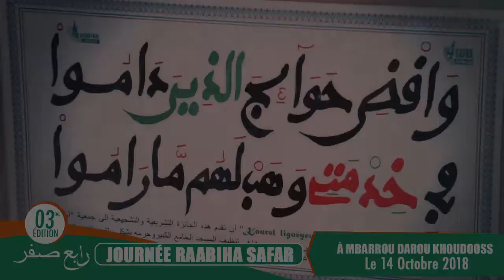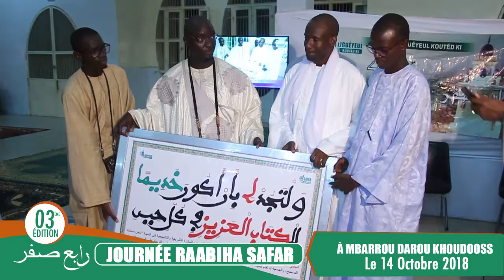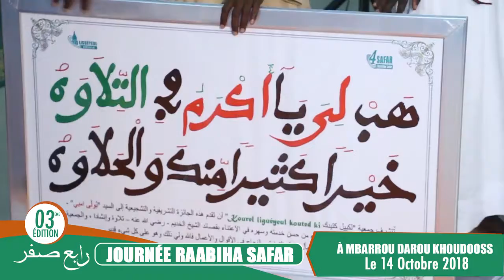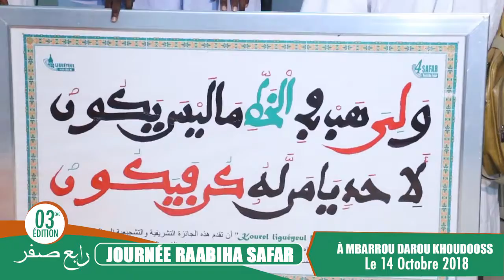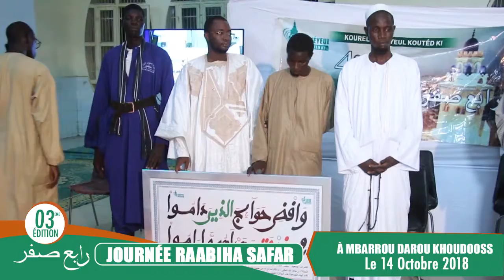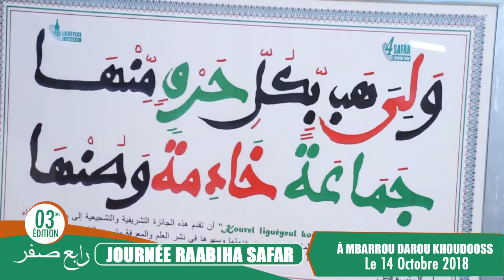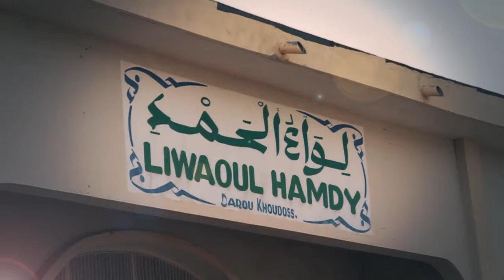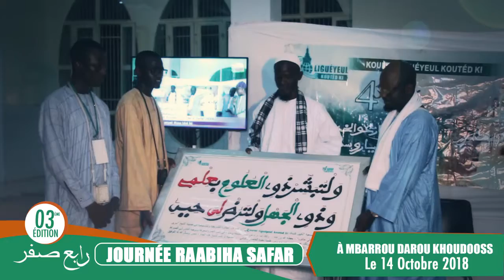KOUREL LIGUEYEUL KO TED KI: 3ème édition journée RAABIHA SAFAR PARTI 2